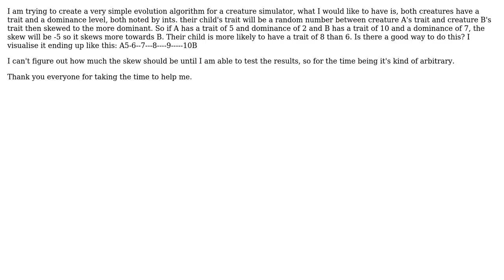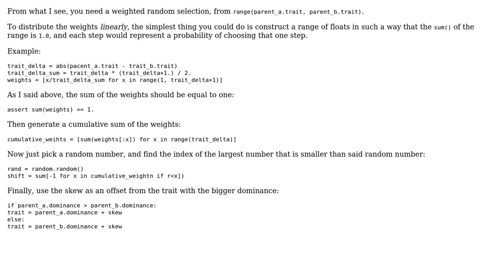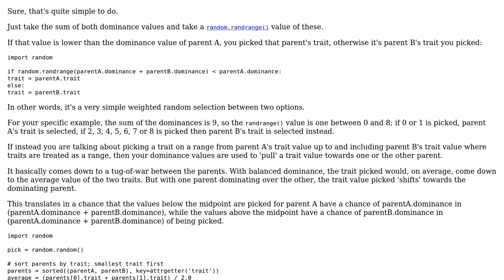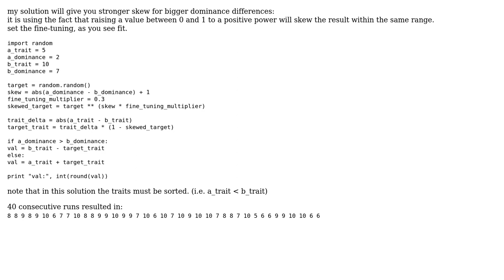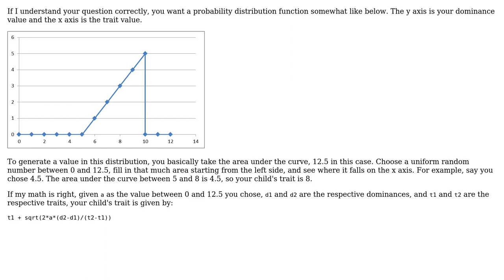Software Engineering: python random with a skew (5 Solutions!!)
Software Engineering: python random with a skew

With thanks & praise to God, and with thanks to the many people who have made this project possible! | Content (except music & images) licensed under CC BY-SA | Music | Images & others | With thanks to user Martijn Pieters user kr1 user Karl Bielefeldt user GrandmasterB user EasilyBaffled user Attila O. and the Stack Exchange Network Trademarks are property of their respective owners. You are responsible for your own actions.